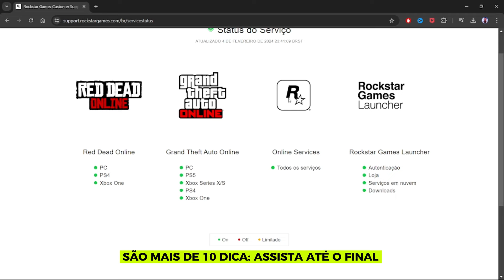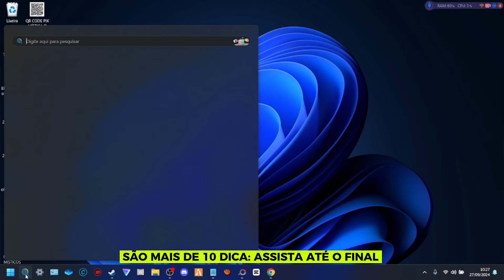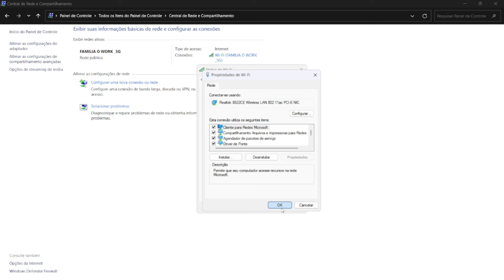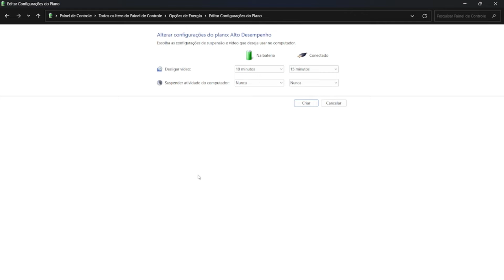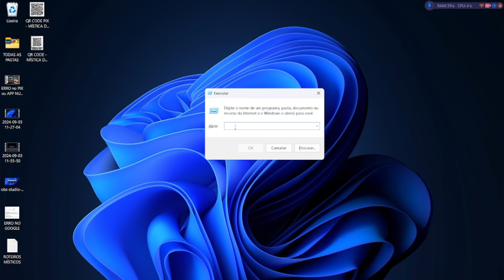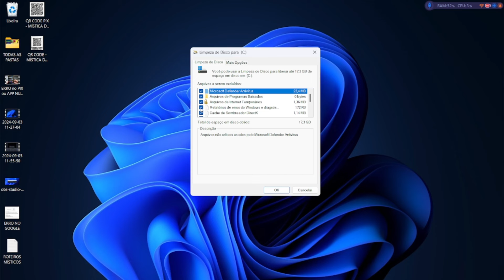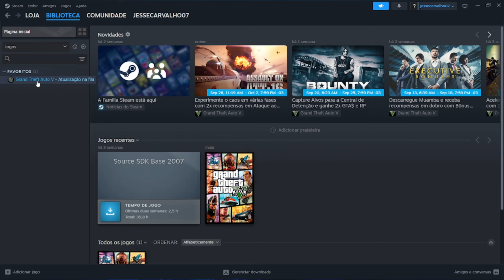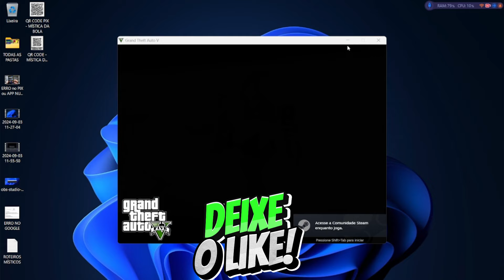ERRO de CONEXÃO com SERVIDOR no GTA APRENDA a como RESOLVER o ERRO de SERVIDOR agora mesmo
ERRO de CONEXÃO no GTA | Como RESOLVER o ERRO de CONEXÃO com o SERVIDOR no GTA 5 em 2024! Como RESOLVER o ERRO de CONEXÃO no GTA 5 Online no PC ou Como RESOLVER o ERRO de CONEXÃO no GTA V modo HISTÓRIA no PC em 2024!

GTA 5 Online NÃO ENTRA Como RESOLVER os ERROS de CONEXÃO no GTA Online no PC em 2024!
GTA 5 Offline NÃO ENTRA Como RESOLVER os ERROS de CONEXÃO no GTA Online no PC
GTA 5 Online NÃO ENTRA Como RESOLVER os ERROS de CONEXÃO no GTA Online no PC